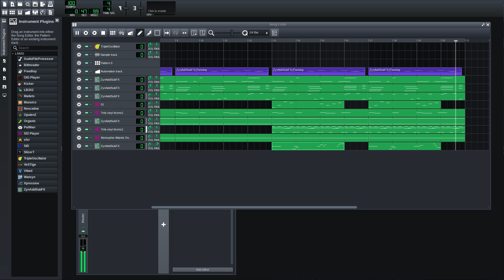LMMS Jam Session 2024-08-16